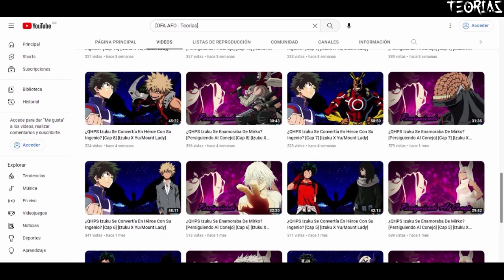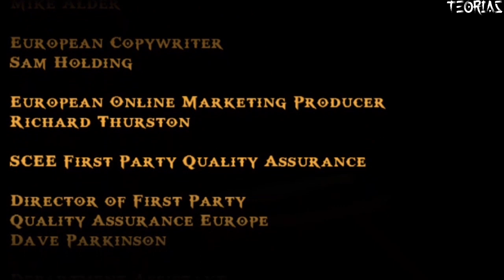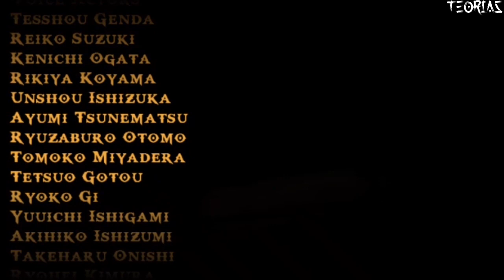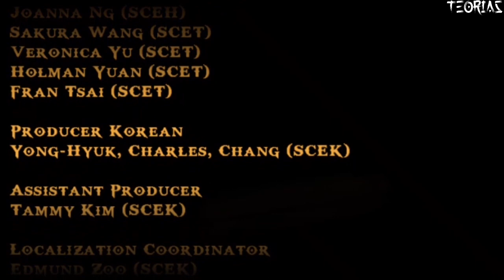Legado Senju [Cap 22] [Naruto X ?????]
Nacido de poderosos clanes. Irá que ponen en su espalda. El destino de Naruto Uzumaki empezó oscuro hasta que fue tocado por la suerte en todos los sentidos. Nacido con poder sin igual. Tendrá muchas pruebas por delante. La única pregunta que hay que hacerse es ¿cuánta gente se cruzara en su camino?.